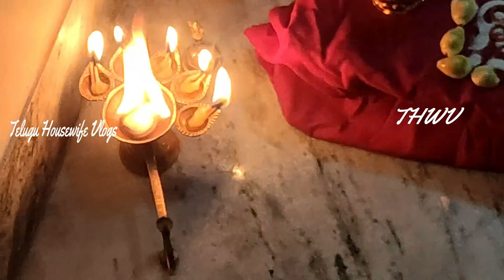ఇంట్లో గొడవలు కష్టాలు బాధలు ఉంటే పూజగదిలో బెల్లం ముక్క మీద ఇది పెడితే కనకవర్షమే ఇలాచేస్తే డబ్బేడబ్బు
Telugu housewife vlogs is a new Telugu channel. Telugu Housewife Vlogs with Rekha is Useful to every Housewife & her Family. Telugu Housewife Vlogs has

ఈ విధంగా లక్ష్మీదేవికి పూజ చేస్తే డబ్బేడబ్బు:
Mar20: 12PM